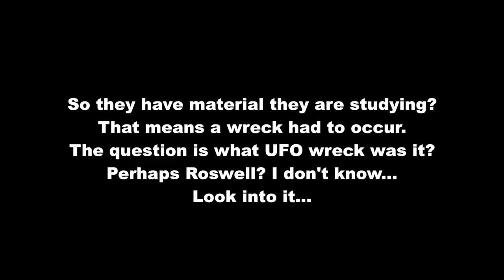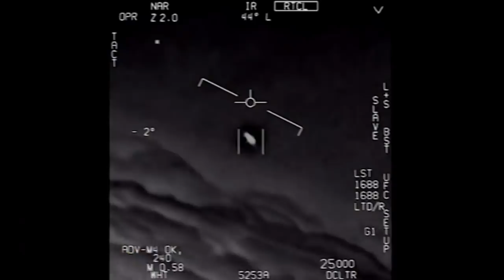Eddie Bravo 05/22/2018 ★ Conspiracy Theories